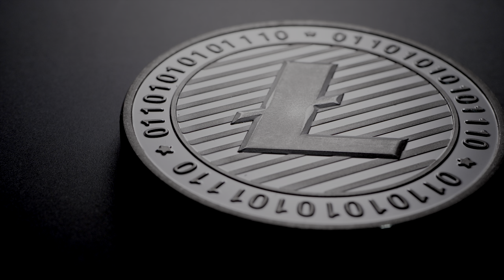Perfect Black 12K HDR 60FPS Dolby Vision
THESE 8K VIDEOS ARE FOR TV'S FOR DEMO AND TEST THE QUALITY OF ALL 8K TV'S.

= I have done High color correction,  Color changing, Raw Videos editing, HDR color Setting,      merge files & 8K Export file etc.

PREETI NAAGAR

Copyright
= Video Footage Copyright Under License.

Total No of clips 24

1. Beautiful green chrysanthemum flower opening 0:00
2. Bengal fires new year sparkler candles sparkling 0:05
3. Bengal fire sparkling lights burning 0:10
4. Day to night hyper lapse transition of modern building 0:15
5. Garden snail crawling on green broccoli  0:20
6. Golden hour hyper lapse of the reichstagsgebaude  0:25
7. Hyper lapse of the brandenburg gate berlin   0:29
8. Lime slices fall down into clear water on black background 0:33
9. Slices of peppers fall down into water and floating  0:37
10. Argiope bruennichi wasp spider on web 0:42
11. Beautiful facade of white temple  0:47
12. Closeup of the artists hands holds wide brush 0:52
13. Dolly shot of jeans zipper  0:57
14. Litecoin digital cryptocurrency  1:02
15. Night time hyper lapse of funkturm berlin  1:12
16. Petra ancient city jordan   1:17
17. Professional male worker works in production   1:22
18. Sunrise  1:27
19. Timelapse of cars driving on a highway at night 1:32
20. Timelapse unesco world heritage site georgetown  1:37
21. Inscription of obelisk menhir from old ancient  1:42
22. Electric coffee grinder churning the beans  1:50
23. Slow loris animal  1:55
24. Making hibiscus tea 2:00